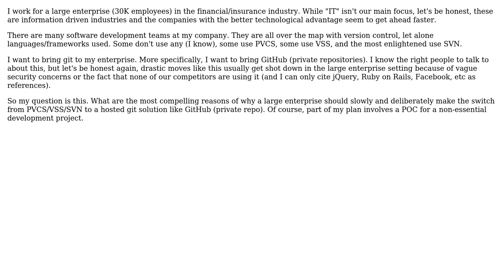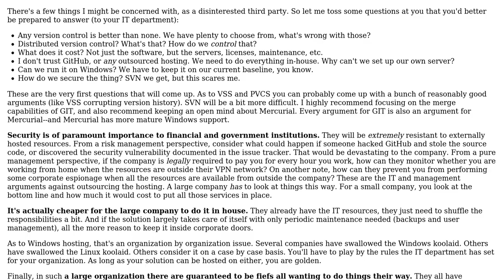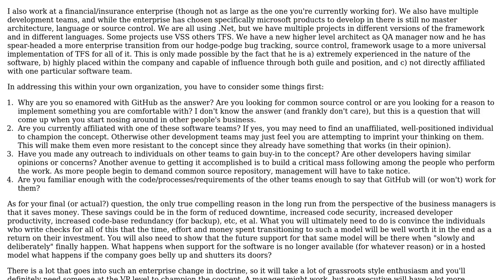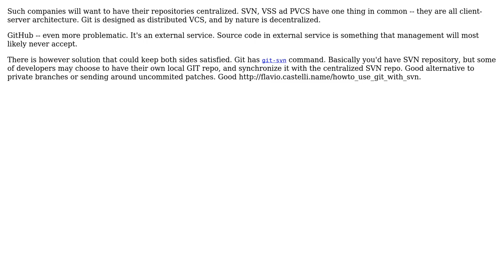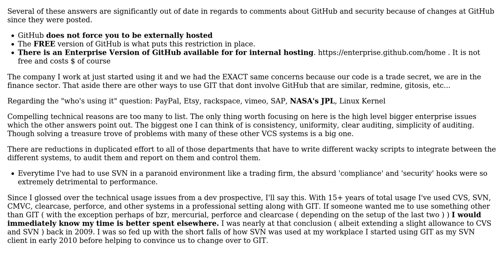Software Engineering: Why should large financial/insurance companies use git and/or github?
With thanks & praise to God, and with thanks to the many people who have made this project possible! | Content (except music & images) licensed under CC BY-SA | Music | Images & others | With thanks to user vartec user UpAndAdam user macca1 user Joel Etherton user Berin Loritsch and the Stack Exchange Network Trademarks are property of their respective owners. You are responsible for your own actions.